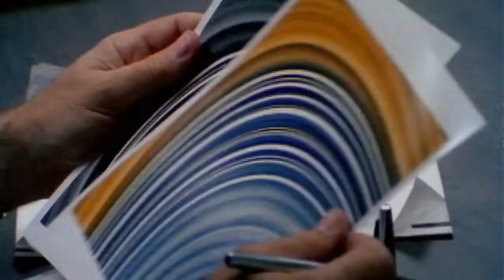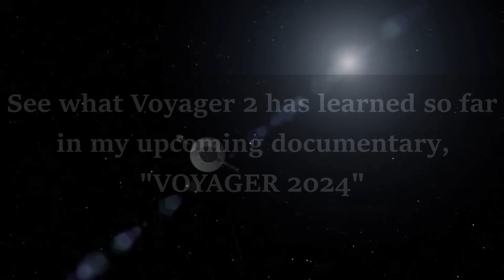Voyager2024 Trailer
Quick view into a project I'm working on.